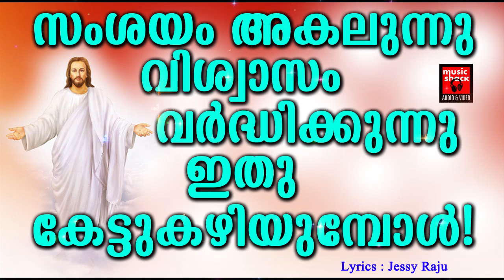വിശ്വാസം വർദ്ധിക്കുന്ന ഗാനങ്ങൾ | Christian Devotional Songs Malayalam 2020 | Jessy Raju